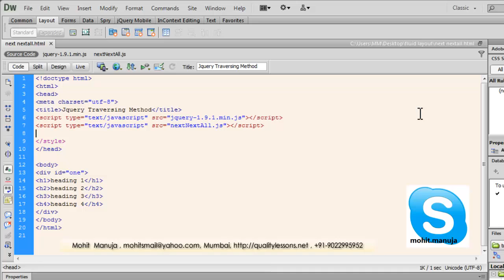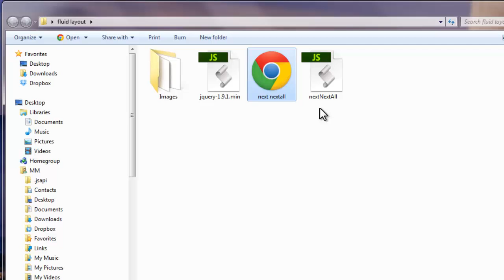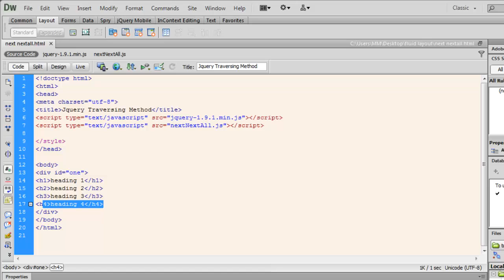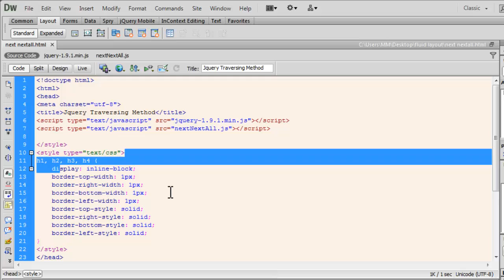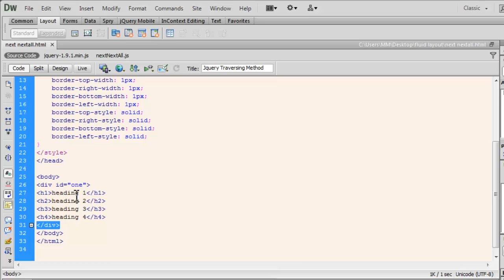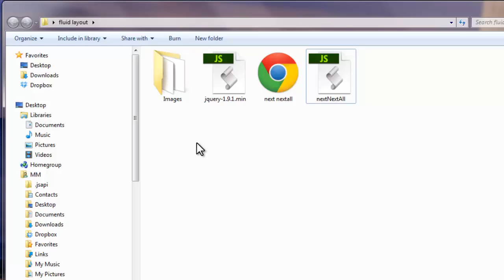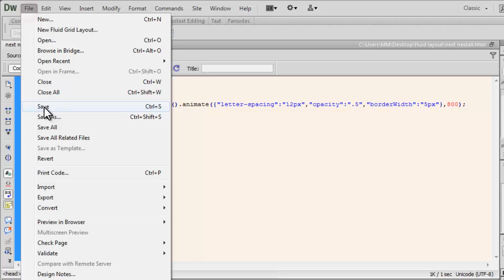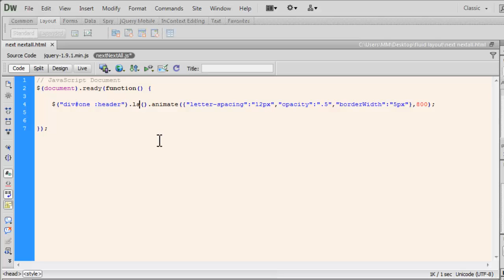Dreamweaver & Jquery Tutorial:next, nextAll, prev , prevAll, first and last traversing methods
jQuery is a very powerful tool which provides a variety of DOM traversal methods to help us select elements in a document randomly as well as in sequential method.

Most of the DOM Traversal Methods do not modify the jQuery object and they are used to filter out elements from a document based on given conditions.
here we learn a few methods
Dreamweaver and Jquery Tutorial:Next, NextAll, prev , prevAll, first and last traversing methods
Mohit Manuja
Conducting Online [round the Globe] and face 2 face courses in web development, at Mumbai , India